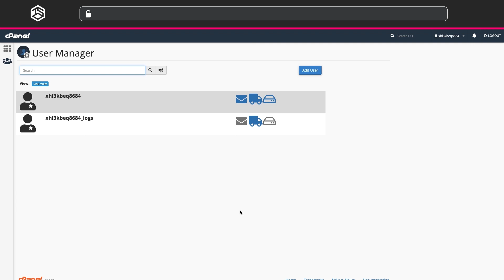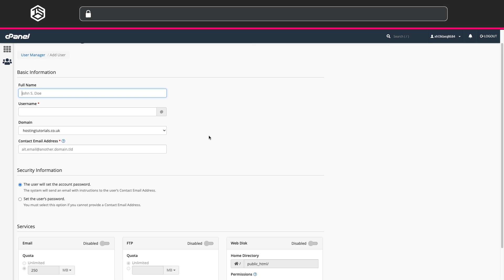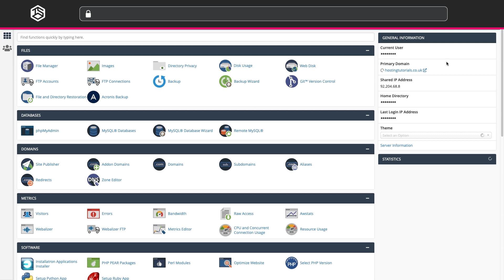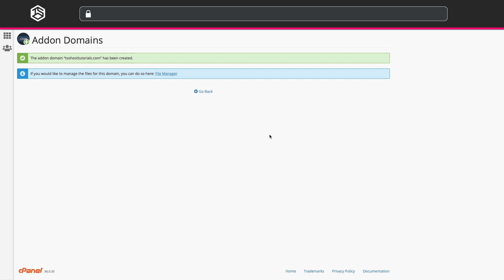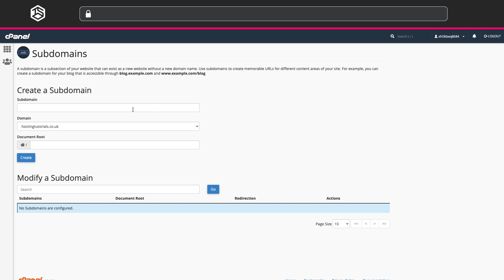cPanel Guide To Navigating Your Dashboard: Part 1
cPanel helps you manage your web hosting server using a web-based interface. Unsure where to start? Then start with Part One of our cPanel tutorial series. This walkthrough guide gives you introductory insights into everything you need to make the best use of the dashboard.

0:00 Introduction
0:25 User Admin
1:10 Contact Information
1:30 Domain Management
1:55 Adding a New Domain
2:20 Adding Custom DNS Records
3:00 Adding Addon Domains
3:35 Creating a Subdomain
4:10 Outroduction